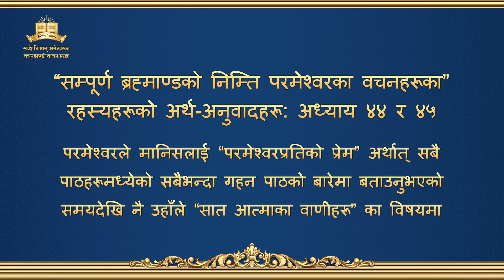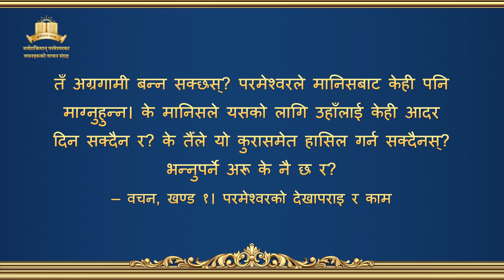सम्पूर्ण ब्रह्माण्डको निम्ति परमेश्‍वरका वचनहरूका रहस्यहरूको अर्थ-अनुवादहरू: अध्याय ४४ र ४५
परमेश्‍वरको वचन | "सम्पूर्ण ब्रह्माण्डको निम्ति परमेश्‍वरका वचनहरूका रहस्यहरूको अर्थ-अनुवादहरू: अध्याय ४४ र ४५"